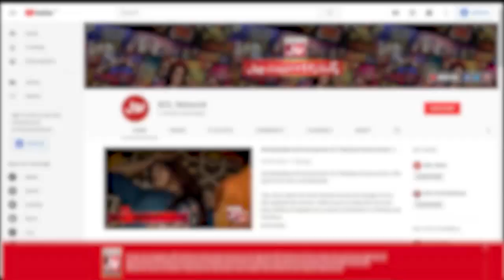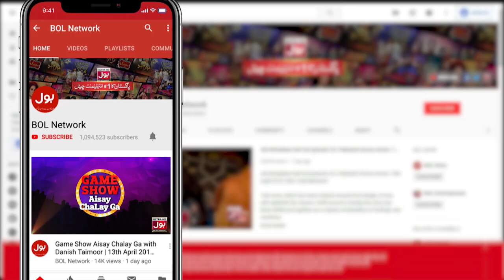Alvada Mah e Ramzan | Faysal Quraishi | Danish Taimoor | Sahir Lodhi | Kalaam | Yasir Soharwardi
Alvada Mah e Ramzan | Faysal Quraishi | Danish Taimoor | Sahir Lodhi | Kalaam | Ramazan Mein BOL | Yasir Soharwardi | Zafar Abbas | Alamgir Khan | Alwada Mah e Ramzan Kalaam

Kalaam: Alvada Mah e Ramzan
Vocalist: Yasir Soharwardi
Produced By: BOL Entertainment